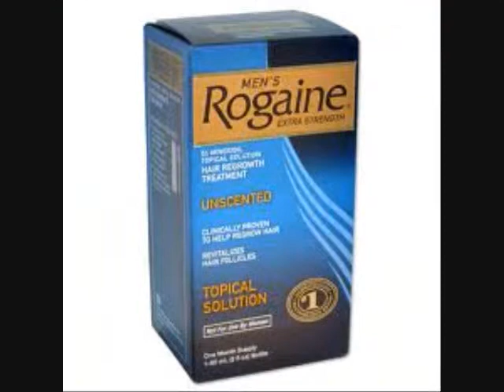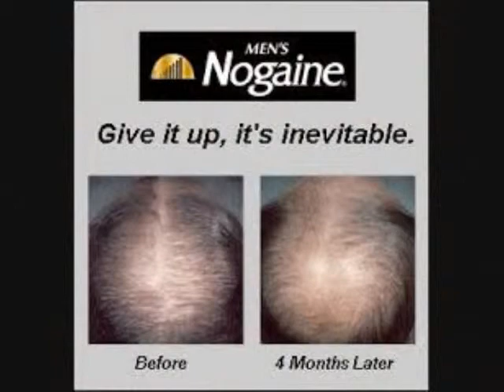Rogaine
Loosing your hair over all the clutter and mess? ALL SCRAP METAL REMOVED FREE!!! TVs, Mattresses, and Oil Tanks small fee. General Junk Removal- Dump Fees and Hourly Rates Apply